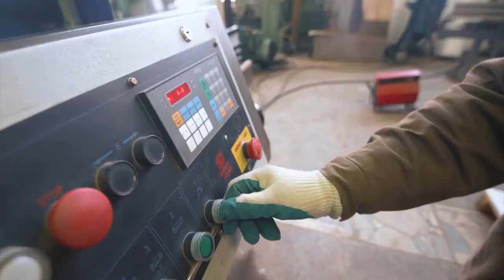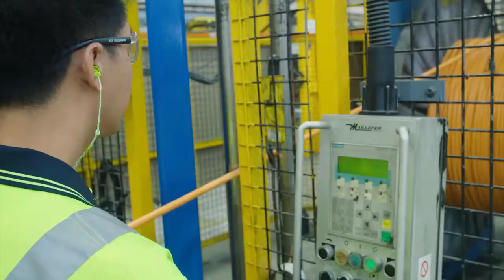Nexans Olex - Australian Cable Manufacturer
All Round Supplies is a stocking distributor of Nexans Olex cable. Specialising in ESI cables, All Round Supplies can supply your electrical infrastructure cable needs.